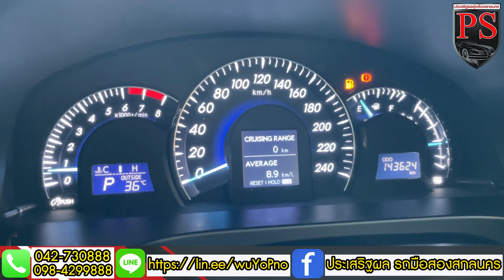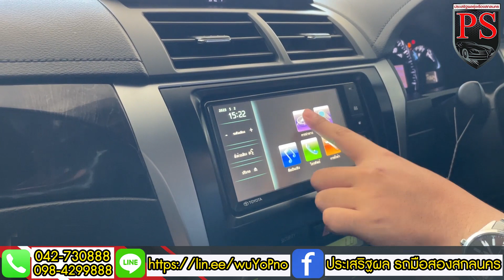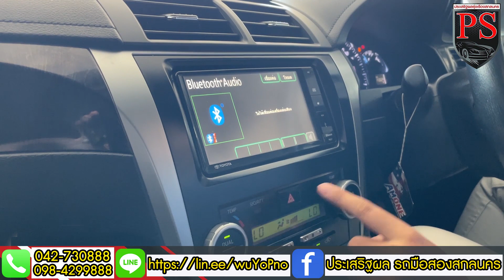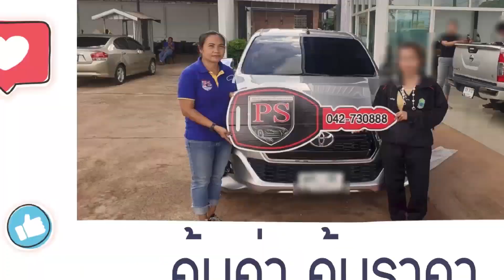แอดมินมังกรรีวิว Toyota Camry 2.0 G Extremo 2014